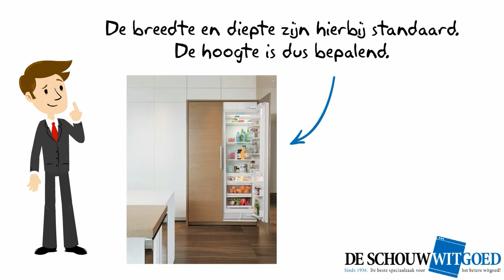Nishoogte inbouw koelkast | Koelkasten - De Schouw Witgoed